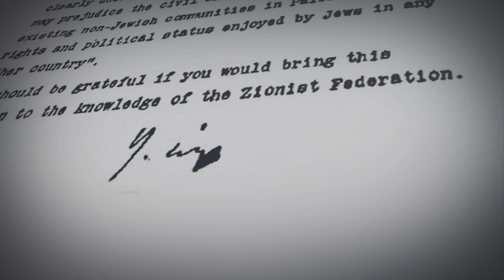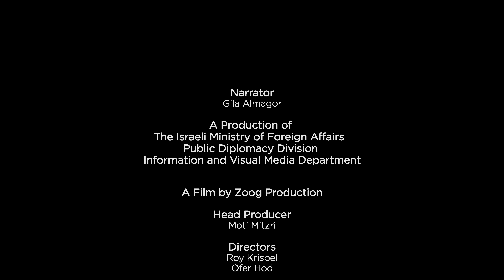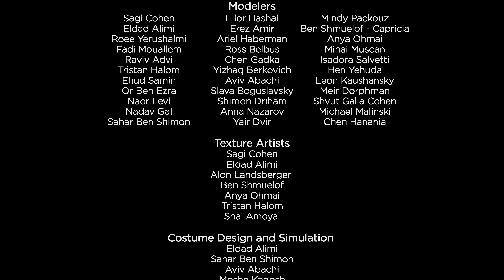Возрождение народа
По случаю семидесятилетия независимости Израиля, приглашаем вас в необычное путешествие по тысячелетней истории еврейского народа и его земли - от времен Храма до возрождения еврейской государственности.